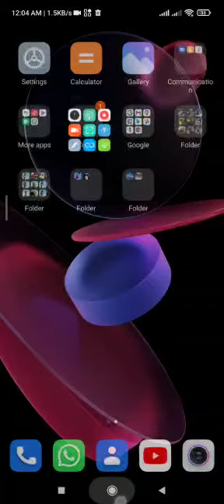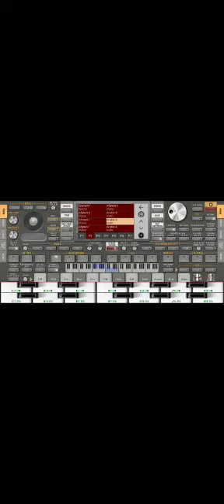sharim sounds like piano 🎹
Video from sharim imam